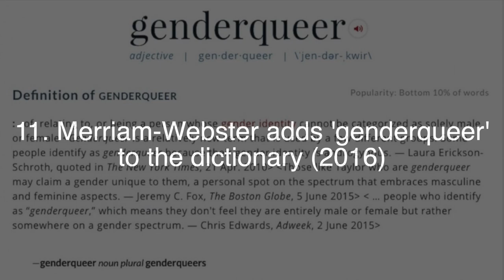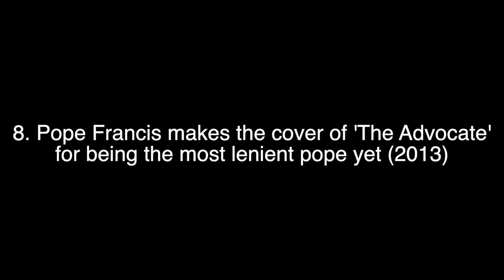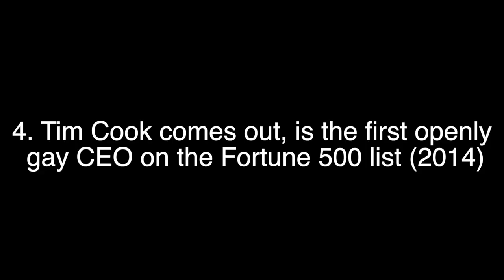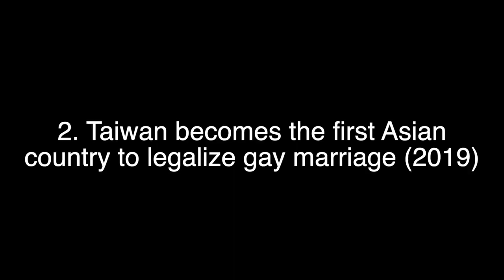12 LGBTQ Moments in Pop Culture & Queer News That Defined the 2010s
With an entire decade full of LGBTQ moments, Hornet surveyed its users to find out which events they believed were the most impactful. From major advancements in gay rights including the Supreme Court legalizing gay marriage in the U.S. and Taiwan becoming the first country in Asia to legalize same-sex marriage to influential pop culture events including Apple CEO Tim Cook coming out and Conchita Wurst winning Eurovision, this list is packed with monumental queer moments, voted on by queer men.

What you think was the biggest LGBTQ pop culture moment fo the 2010s?